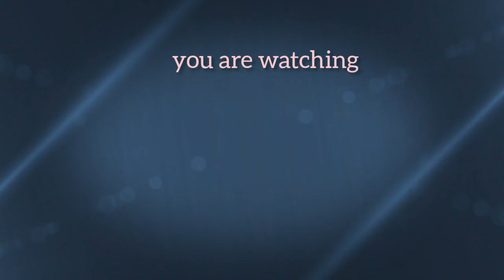Best Remix Music free download